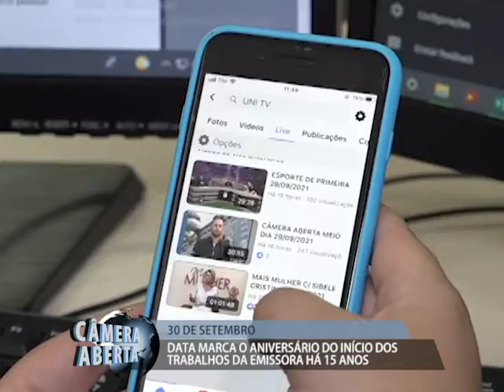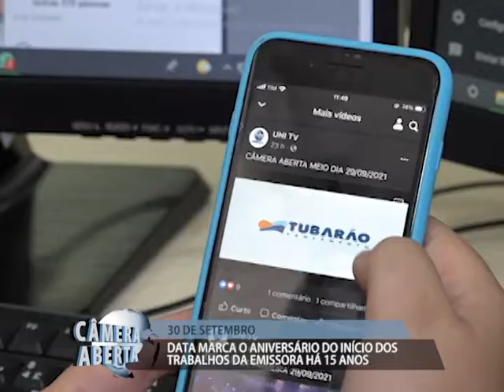30 DE SETEMBRO: DATA MARCA O ANIVERSÁRIO DO INÍCIO DOS TRABALHOS DA UNISULTV HÁ 15 ANOS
Nesta quinta-feira (30.09), a UnisulTV completa 15 anos. Neste mesmo dia, em 2006, iniciavam os trabalhos aqui na emissora.